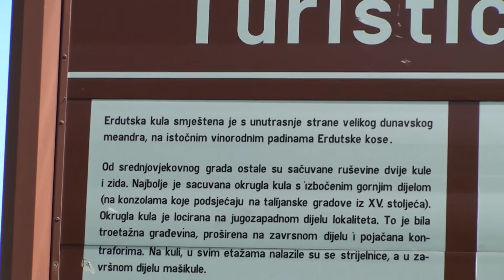Srednjovjekovni grad Erdut